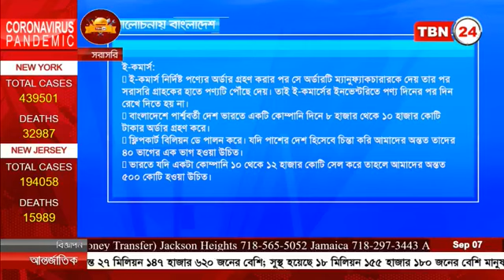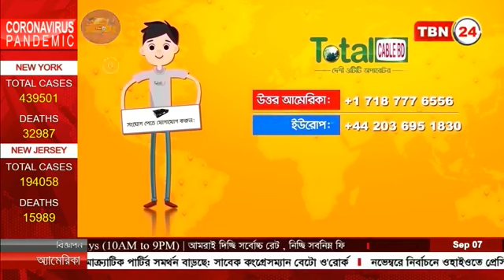Evaly CEO Rassel live 07/09/2020 TBN 24